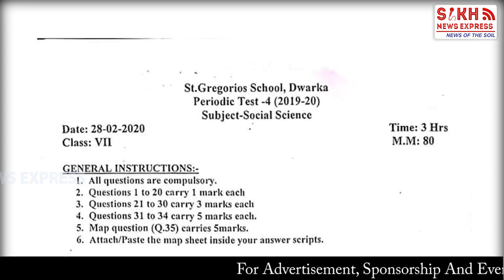Khalsa ਨੂੰ Militant ਦੱਸਦੇ Dwarka ਦੇ ਨਾਮੀ ਸਕੂਲ , ਬੱਚਿਆਂ ਦੇ ਮਨਾਂ ‘ਚ ਸਿੱਖਾਂ ਬਾਰੇ ਭਰ ਰਹੇ ਨੇ ਜ਼ਹਿਰ | SNE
ਖਾਲਸੇ ਨੂੰ ਅੱਤਵਾਦੀ ਦੱਸਦੇ ਦਿੱਲੀ ਦੇ ਨਾਮੀ ਸਕੂਲ ‘ਤੇ ਕਦੋਂ ਹੋਵੇਗੀ ਕਾਰਵਾਈ, ਬੱਚਿਆਂ ਦੇ ਮਨਾਂ ‘ਚ ਸਿੱਖਾਂ ਬਾਰੇ  ਭਰ ਰਹੇ ਨੇ ਜ਼ਹਿਰ || SIKH TELEGRAPH || SNE